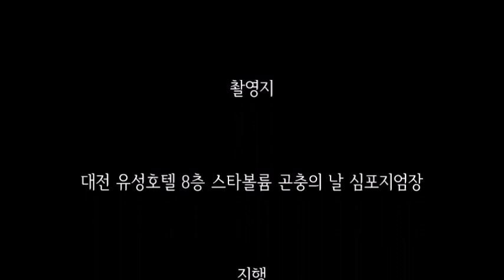[특별다큐 제1회 곤충의 날] 국제심포지엄 내빈 소개와 국립농업과학원장 개회사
농촌진흥청 곤충산업과장
방혜선 박사의 사회로
내빈과 발표자 소개가 이어지고
농촌진흥청 국립농업과학원
이용범 원장의 개회사가 펼쳐집니다.
참석자들과 발표자들의
면모를 살펴보며
핵심 정보가 담긴 개회사에서
곤충산업 전반을 읽을 수 있습니다.
국제심포지엄
컨셉을 요약한 개관편입니다.
Ω Ω Ω
곤충의 날, 곤충산업, 농촌진흥청,
농진청, 국립농업과학원,
이용범 원장, 농업생물부 이건휘 부장,
농림수산식품부, 종자생명산업과,
김민욱 과장, 한국곤충산업중앙회,
황규민 회장, 한국사료곤충협회,
박순철 회장, 농경과 원예,
편집국 김경윤 차장,
와게닝겐대학, 툰 펠캄프 박사,
웨스트버지니아대학, 박용락 교수,
국립수산과학원, 이봉주 박사,
전남대학교, 한연수 교수,